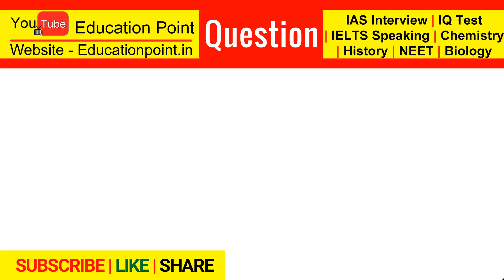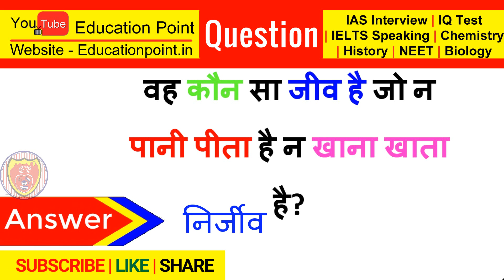Most Brilliant Answers Of UPSC, IPS, IAS Interview Questions | Education Point (Knowledge Adda)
मृत सागर कहाँ पर है ?
मृत सागर इज़रायल और जॉर्डन के बीच स्थित है।  वजह है यहाँ कोई डूबता नहो है

लकड़बग्गा कौन सा प्राणी है ?
हाइयेना को ही लकड़बग्घा  कहते है

दुनिया  की सबसे महंगी ड्रेस कौन सी है ?
Nightingale of Kuala Lumpur है दुनिया का सबसे महंगा आउटफिट। इसकी कीमत 30 मिलियन डॉलर है

मोनालिसा पेंटिंग की महिला का क्या नाम है ?
असली नाम लीसा गेरारदीनी था

भारत के किस गांव के हर घर में लोग सांप पालते है ?
शेतपाल पुणे से कुछ ही दूर बसे सोलापुर जिले के अंतर्गत आता है|

शरीर में कितने प्रतिशत पानी काम होने से हमे प्यास लगती है ?
 10 प्रतिशत

इंसान ज्यादा पागल किस वजह से होता है ?
ज्यादा सोचने से |

किस शहर में तैरता हुआ पोस्ट ऑफिस है ?
शहर श्रीनगर में फ्लोटिंग पोस्ट ऑफिस

वह कौन सा जीव है जो न पानी पीता  है न खाना खाता है ?
निर्जीव

किस जानवर को शीशा  देखने से डर लगता है?
 सूअर को शीशा देखने से डर लगता है।

भारत में सबसे पहले बिस्कुट का निर्माण किसने किया था ?